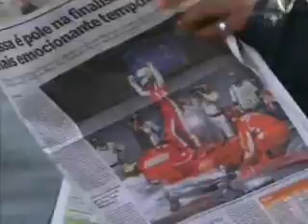2007 FIA Gala Clip of 2007 F1 Season